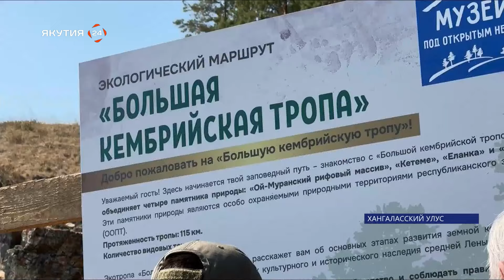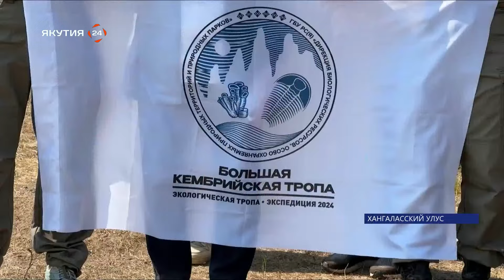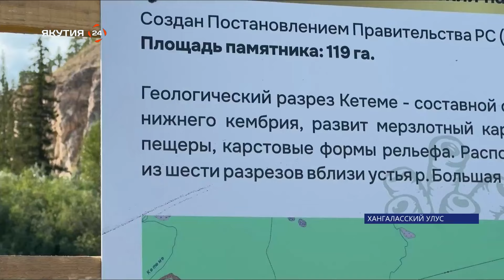Новый экологический туристический маршрут проложили в Хангаласском районе Якутии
«Большая кембрийская тропа» будет интересна не только изучающим геологическое и биологическое прошлое Земли, но и юным исследователям-натуралистам.